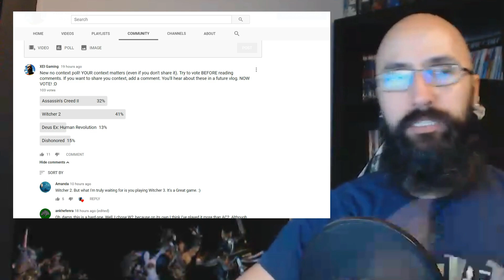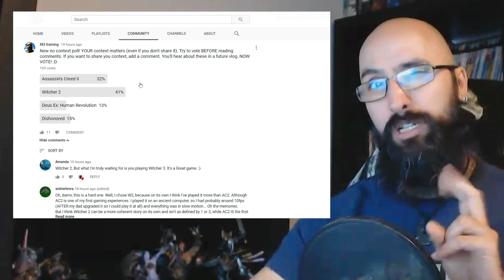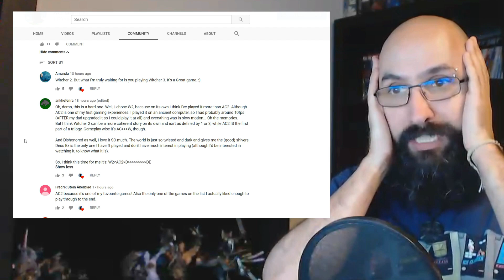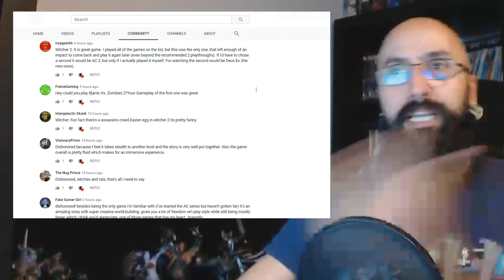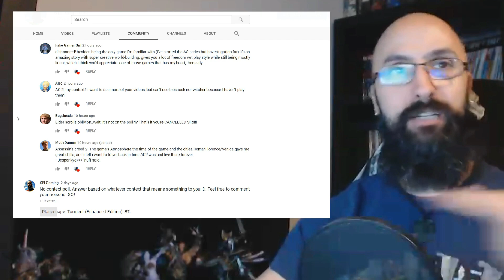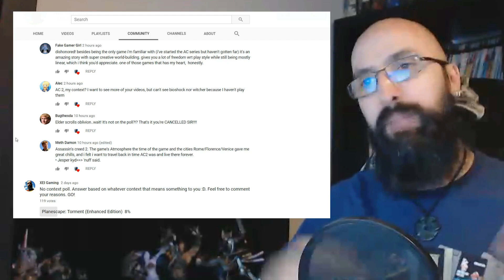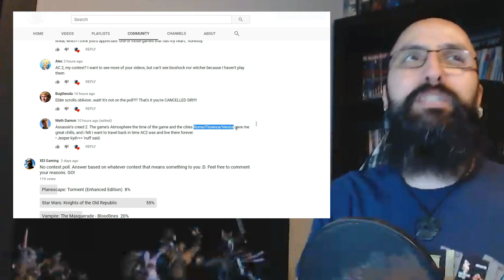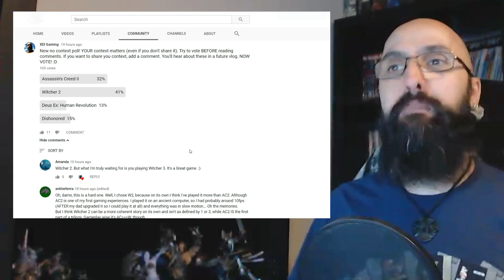XEI Community Poll: Witcher 2 Leading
Share some Community Poll results and ramblings for a list of games.

* NOTE * Something bugged out with my video capture/camera for this one. Sorry!

► MUSIC
"Cold Funk"